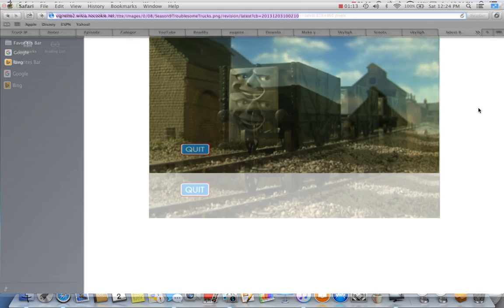The Troublesome Truck For Liz Productions5784. =)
Well, What'll You Think Liz? =)